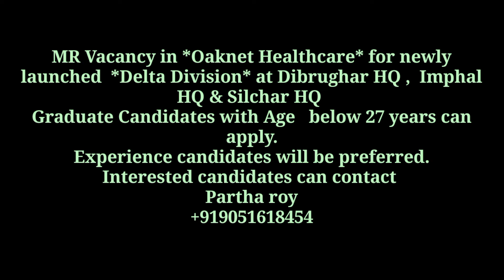Vacancy in Oaknet Healthcare||For the Post of Medical Representative(MR)||H.Q:Dibrugarh, Imphal Etc.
Vacancy Advertisement of Medical Representative

-:This video for Those candidate who are interested to join in Medical Representative profession:-

For your help to join in Medical Representative profession there are some videos,
kindly click the below mentioned link.

Thanks & Regards
Assam Medical representative